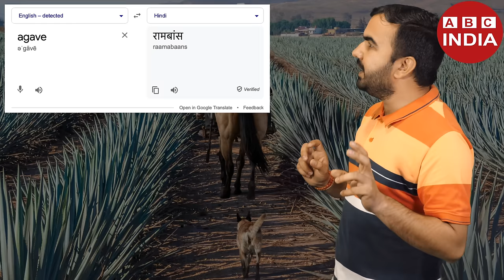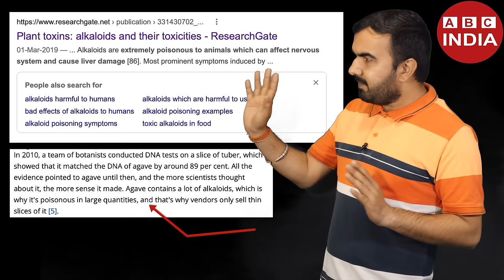मैं भी करूँगा ये करोड़ों की खेती | Ram Kand Mool | oldest Fruit ! | Agave | realty of Ram Kand mool